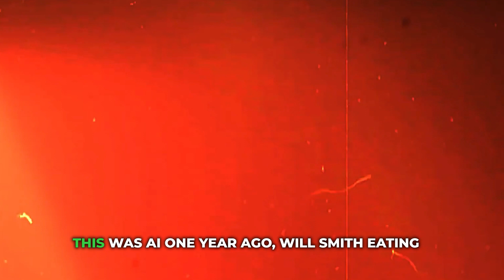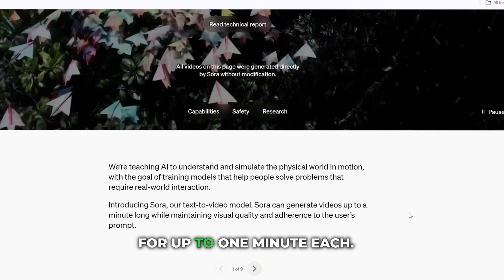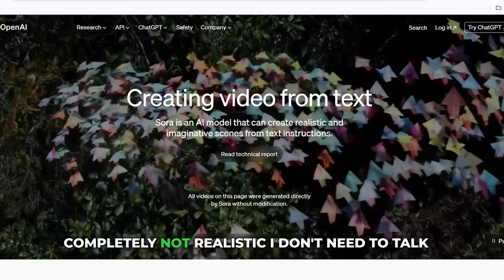Videos Will Never Be The Same: Sora Ai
Step into the future with Sora AI, the groundbreaking text-to-video tool poised to revolutionize content creation. Currently beyond reach but brimming with potential, Sora AI promises to transform mere words into compelling visual narratives. Its anticipated results are not just impressive—they're set to change the world. While the power of Sora AI is exhilarating, it also brings a sense of awe, reminding us of the vast capabilities lying just within our grasp. Join us as we explore this not-yet-accessible marvel, and envision how Sora AI will reshape our creative landscapes. It's a journey into the exciting, yet slightly intimidating, future of content creation.